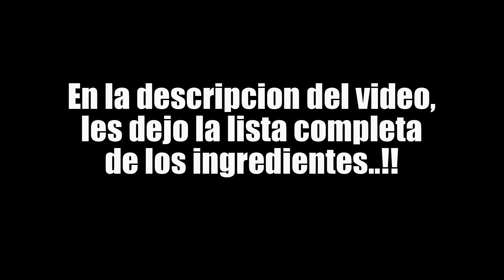Como hacer "PAPAS RUSTICAS" | muy fácil...!!!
COMO HACER UNAS PAPAS RUSTICAS CON SUERO COSTEÑO, MUY RAPIDO, MUY FACIL Y MUY DIVERTIDO...!!!
Acá te dejo el Link de JUVENIA, donde podrás encontrar todos los productos VICTORINOX

__INGREDIENTES__
PARA EL SUERO:
2 - LITROS DE LECHE ENTERA
60 - MILILITROS (6 CUCHARADAS SOPERAS) DE VINAGRE
1/2 - CUCHRADITA DE SAL
1 - CHORRITO DE LECHE

PARA LAS PAPAS:
4 - PAPAS GRANDES
1 - CHORRITO DE ACEITE DE OLIVA
PAPRIKA
OREGANO
ROMERO
ALBAHACA
TOMILLO
SAL
PIMIENTA NEGRA